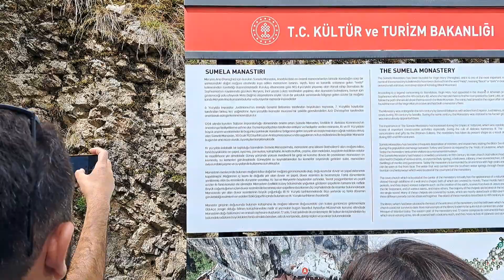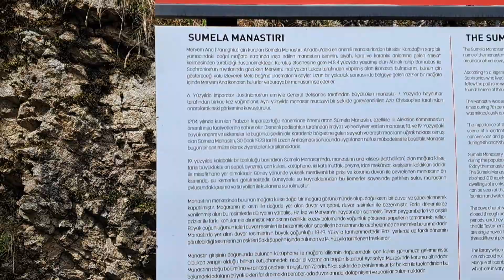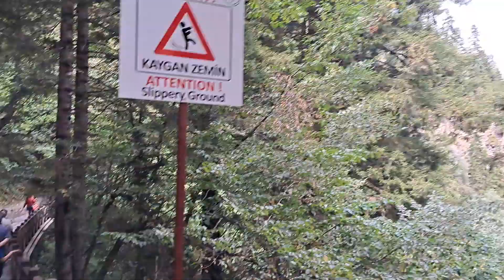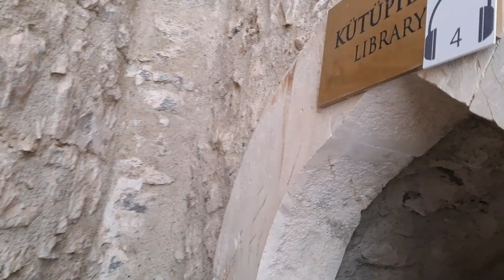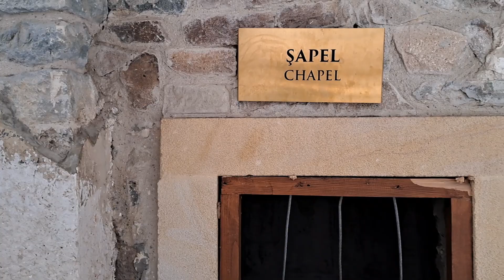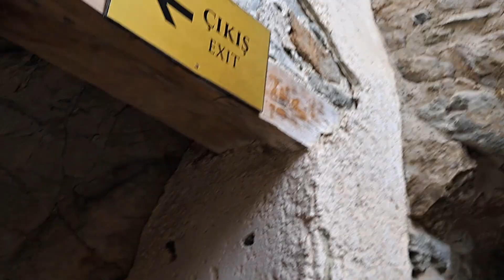Trabzon "SÜMELA (MƏRYƏM ANA) MONASTRI".+90551 174 67 36 wats up